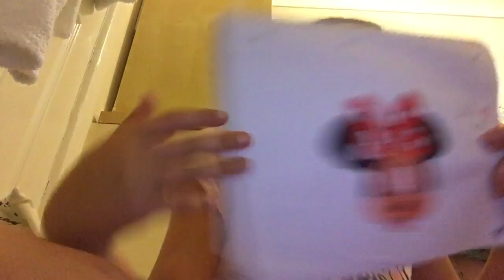Celebs drawings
So sorry I did not do a vid yesterday I spaced out and I forgot that I was doing a vid 🙂